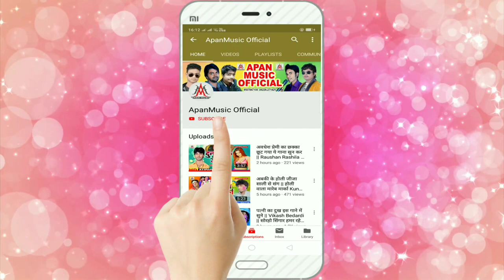पुजवा कजली के राखी जिंदाबाद - Ramu Singh - Pujwa Kajali Ke Rakhi Jindabad - Rakshabandhan Song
►Song : Pujwa Kajali Ke Rakhi Jindabad
►Singer : Ramu Singh
►Lyrics : Mr Brother
►Company/ Label :- Apan Music
►Copyright : Apan_Music